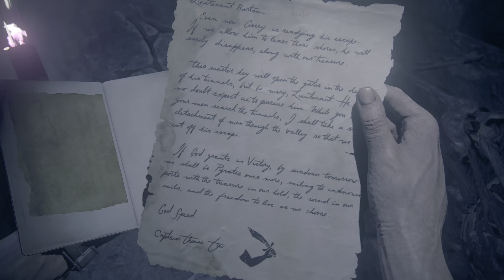UNCHARTED 4: A THIEF'S END (EP 17)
CHAPTER 19: AVERY'S DESCENT